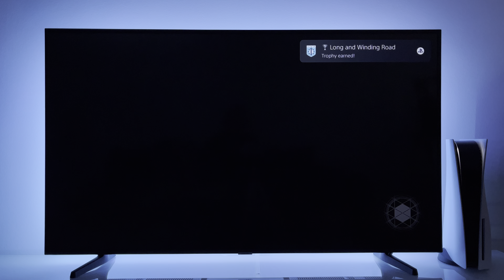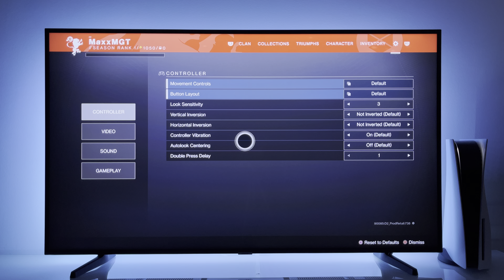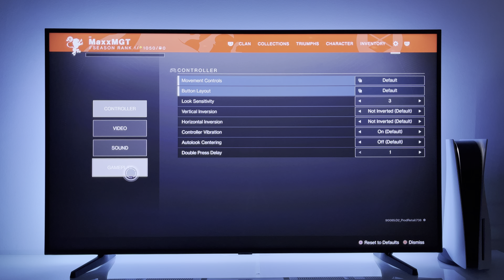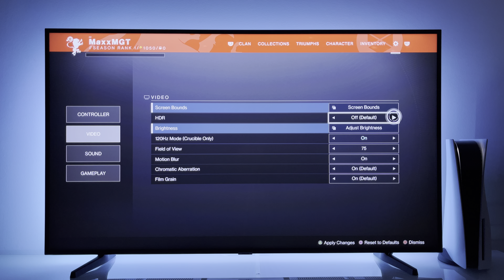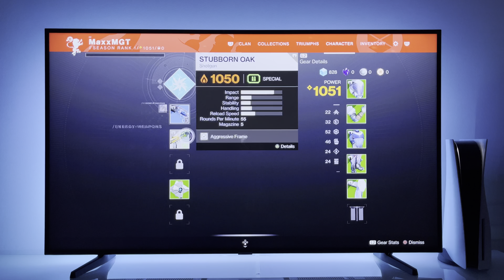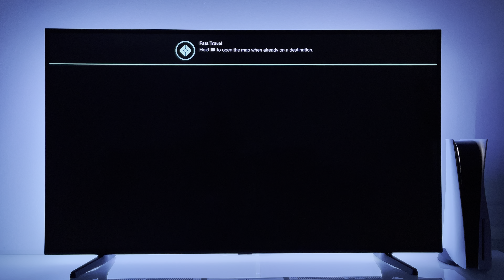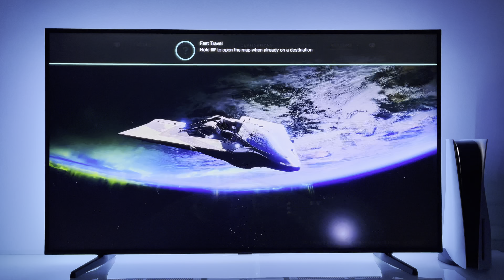Destiny 2 Beyond Light PS5 HDR version | PlayStation 5 gameplay 4K HDR TV